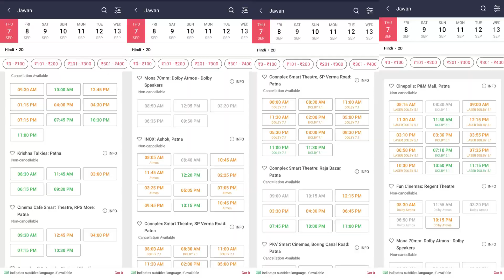JAWAN HUGE JUMP in ADVANCE BOOKING - BOOK MY SHOW RECORD| Record Break Opening in Indian Cinema Ever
Do not miss this great updates on jawan